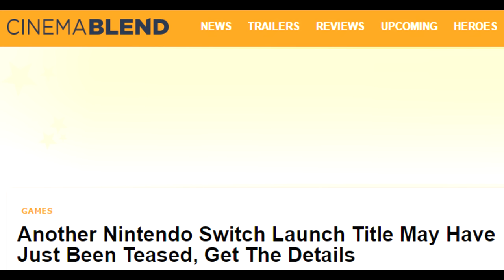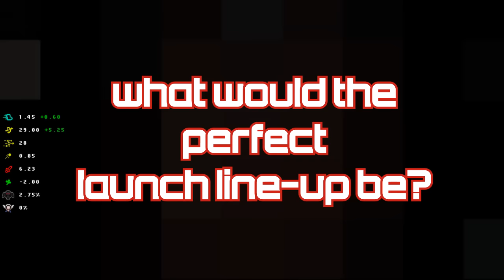NEW Nintendo Switch LAUNCH TITLE Leaked!!!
Are we hyped about this potential Switch launch game? ARE WE?!

*We're basically the same kind of funny